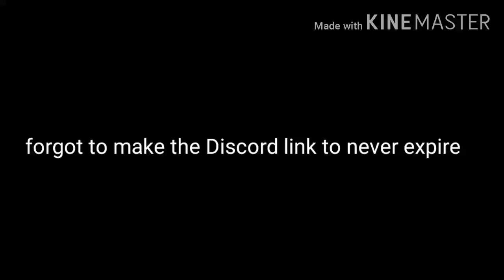Never expiring Discord Link in description